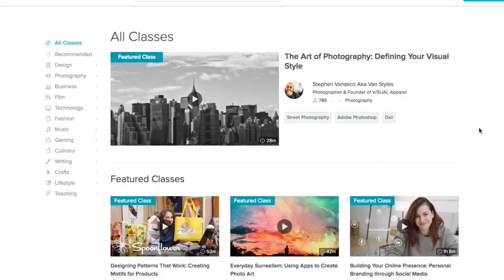SO CUTE! NEW BABY PET SKUNK!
Meet my NEW BABY SKUNK! Big thank you to Skillshare for sponsoring this video - the first 500 people to sign up via my link will get two FREE months of Skillshare Premium
EMZOTIC MERCH IS HERE!!!
Come And Find Me!

(PLEASE WRITE ON THE BOX OR LETTER IF YOU WANT ME TO OPEN ON CAMERA! I sadly cannot write back to everyone, but I appreciate you all.)
EMZOTIC
LEDGEWOOD
NEW JERSEY
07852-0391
USA
(Strictly Business)
This video contains an endorsement